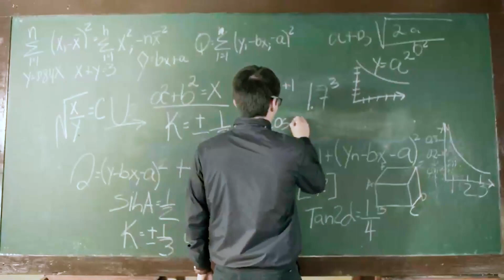MAD UTPL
Más de 45 000 estudiantes siguen cumpliendo sus metas.